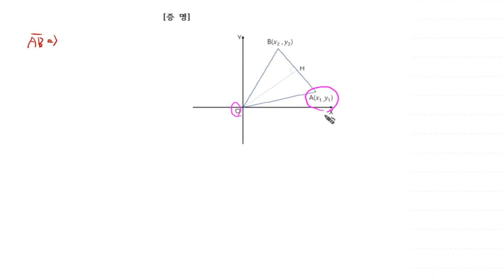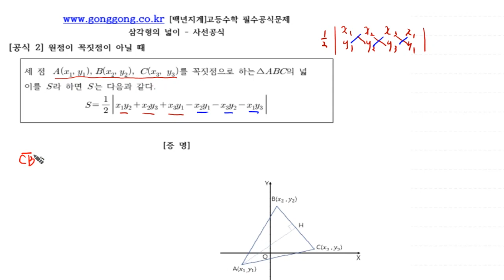[백년지계]고등수학 필수공식문제 삼각형넓이 사선공식 QR코드 제공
세 꼭짓점을 알 때 알아놓으면 좋은 공식입니다.
증명 과정이 좀 복잡하지만 그 증명 과정을 한 번 다루게 되면 원래의 직선과 높이로 삼각형의 넓이를 구하는 것을 완전히 이해하게 될 것입니다.